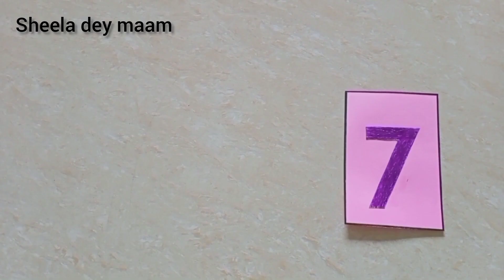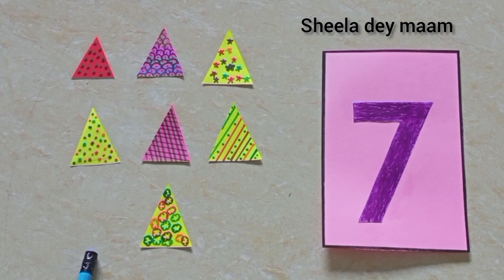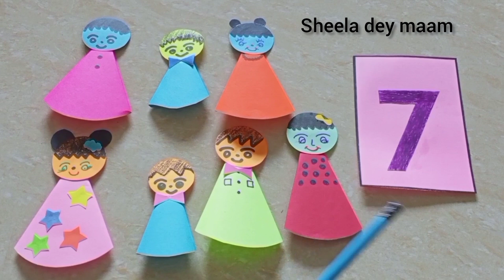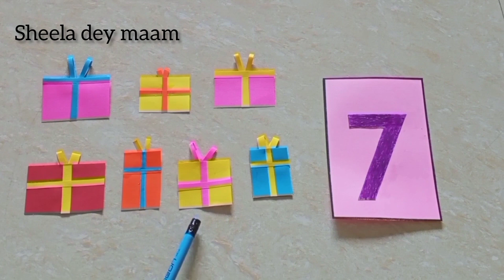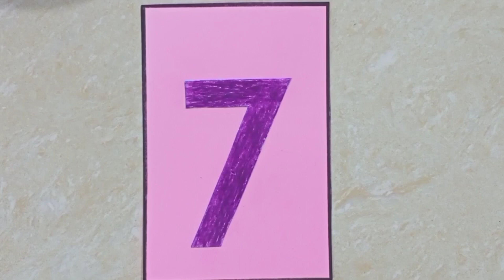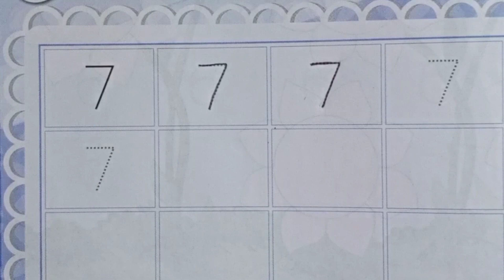Introduction of number-7| Number recognition | Pre school subject Maths#sheeladey| Number 7 for kids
Class  Preschool Nursery
Subject Maths
Introduction of number 7
Number 7 for kids
Number 7 for Kindergarten preschoolers Nursery
How to introduce number 7
How to write number 7
Number recognition
Number for Kids
Learn how to write number 7

Sheela Dey Maam

Sheeladeymaam

TEACHING IS AN ART. SO ALWAYS BE CREATIVE.